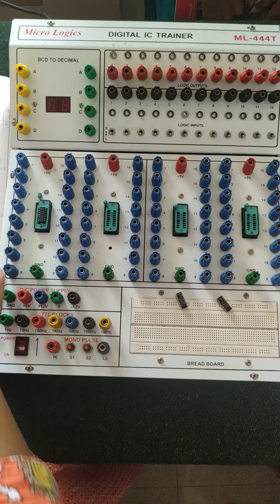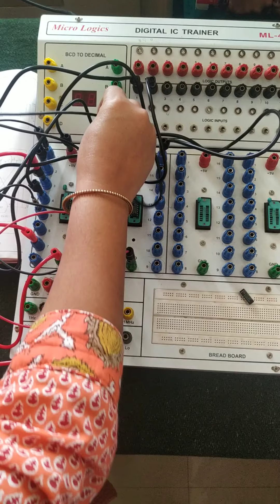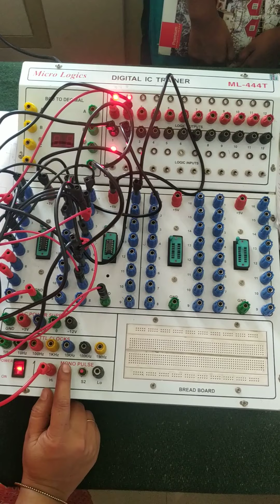ADE Lab sessions| Experiment No. 6 a) J K Flip Flop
J K flip flop behaves just like R S flip flop. The Q and Q' outputs will only change state on the falling edge of the clock signal. When both J and K values are 0 , there is no change in the outputs Q and Q'. When both J and K are held at 1, the circuit will oscillate rapidly called as toggling state. When J is 0 and K is 1, Q is 0 and Q' is 1. When J is 1 and K is 0, Q is 1 and Q' is 0.